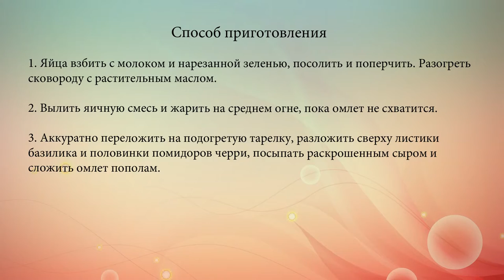Омлет с помидорами, сыром и зеленью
Готовим летний омлет с помидорами черри, зеленью и фетой.